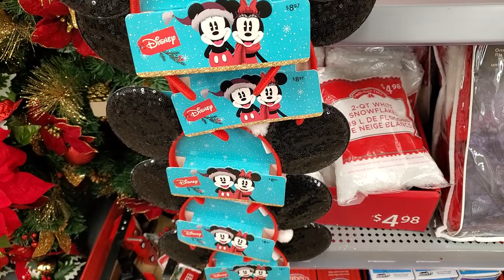xmas stuff @ Walmart so cool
"LOVE U ALL SO MUCH THANK YOU SO MUCH YOUR THE BEST"